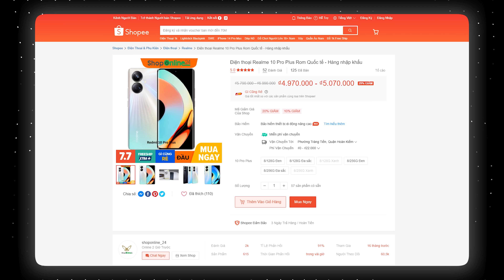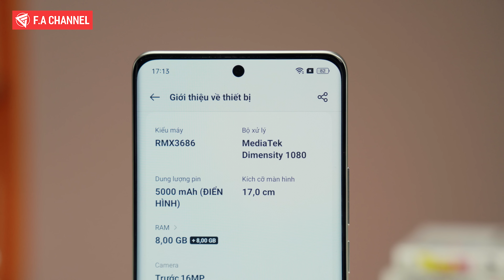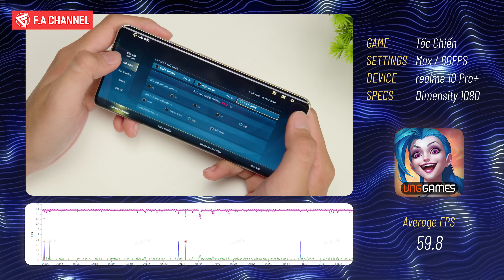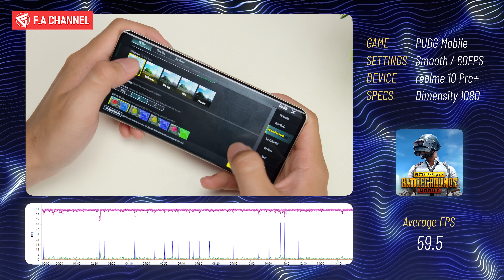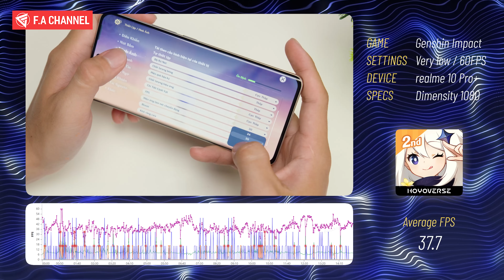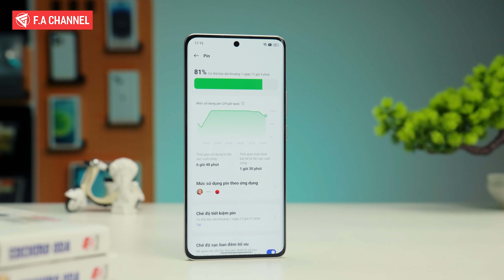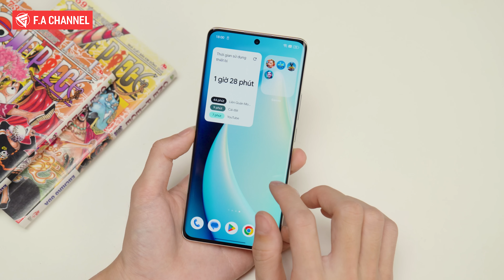TEST GAME NẶNG TRÊN REALME 10 PRO PLUS - DIMENSITY 1080 GÁNH GENSHIN 60FPS LIỆU CÓ THỌT?